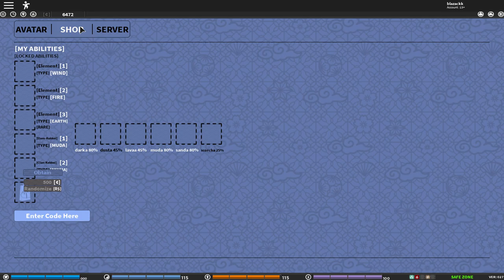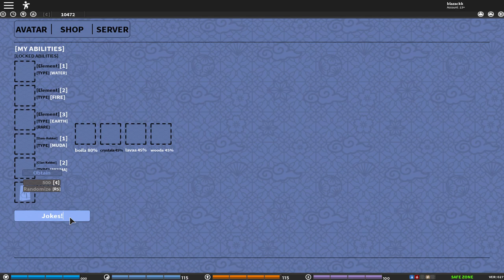[2 New Codes] Shinobi Origin Boil/Boila Release Full Showcase Ch.49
[2 New Codes] Shinobi Origin Boil Full Showcase Ch.49

Ok so in today’s video I will be showcasing boiling or boil or boila release in shinobi origin and the two new codes in shinobi origin or naruto rpg shinobi origin